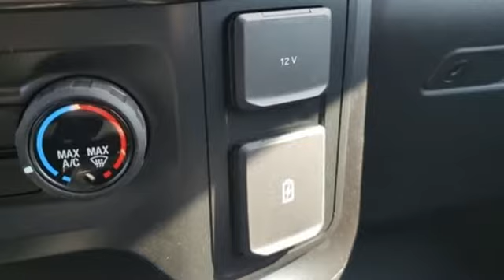New 2022 Ford F-150 Mt Pleasant TX Sulphur Springs, TX F10451 - SOLD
Year: 2022
Make: Ford
Model: F-150
Trim: XL
Engine: 2.7L V6 EcoBoost
Transmission: 10-Speed Automatic
Color: Silver
Interior: Black
Stock #: F10451
VIN: 1FTEW1EP7NKD10772
New Price! Iconic Silver Metallic 2022 Ford F-150 XL 4WD 10-Speed Automatic 2.7L V6 EcoBoost **NAVIGATION**, **KEYLESS ENTRY**, **BACKUP CAMERA**, **BLUETOOTH HANDS-FREE CALLING**, **APPLE CARPLAY & ANDROID AUTO**, **4X4**.brbrPrice includes dealer discounts. It does not include tax, title license, documentation fee ($150). We are located just west of Titus Regional Medical Center on the I-30 frontage road. Recent Arrival! Some of the available Factory rebates are:$500 - Retail Bonus Cash. Exp. 04/04/2022

Address:
2055 Burton Rd.